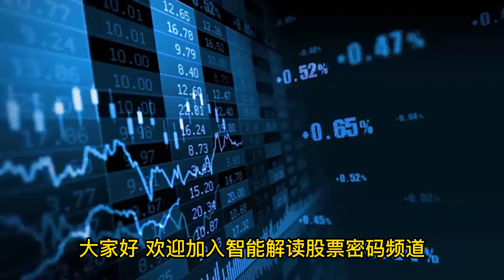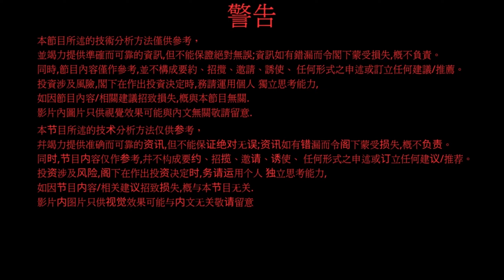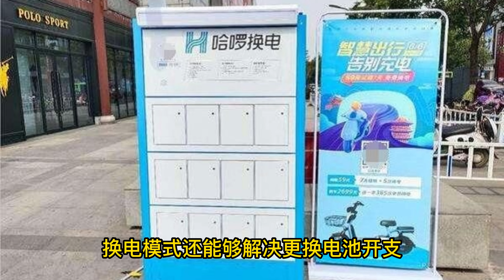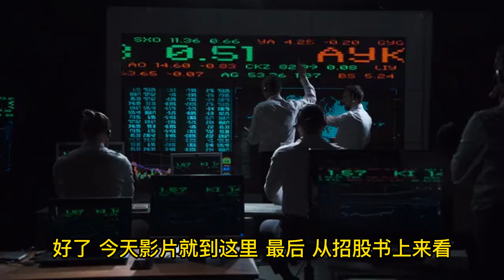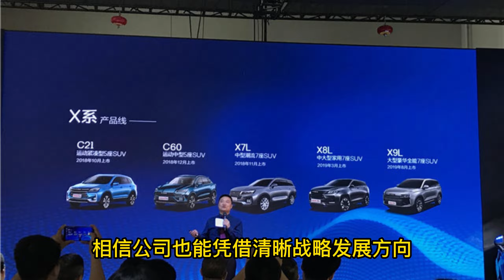分析 UCAR 優品車 美國上市, 為你細說前景, 業務, 歷史,還有你不知的事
普通話 股票分析 | 分析 UCAR 優品車 美國上市, 為你細說前景, 業務, 歷史,還有你不知的事

今日討論,點解優品車 UCAR 可以喺美國上市。UCAR最初喺中國內地係一間汽車采購服務供應商，負責喺批發商同買家之間做汽車買賣交易，成功建立咗一個車輛采購網絡。
過去業績方面, 2022年頭六個月，優品車收入427萬人民幣，相應凈虧損1095萬元人民幣。而家UCAR計劃每股6至8美元發行250萬股，集資1800萬美元，市值將達到3.6億美元左右。

點解咁細間汽車銷售商可以喺美國市場上市呢？你知唔知道UCAR仲有乜嘢業務？